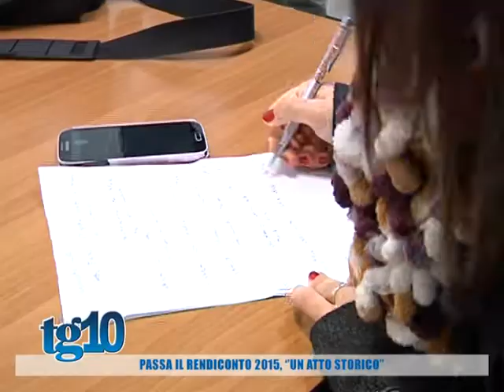Passa il rendiconto 2015, ''Un atto storico''